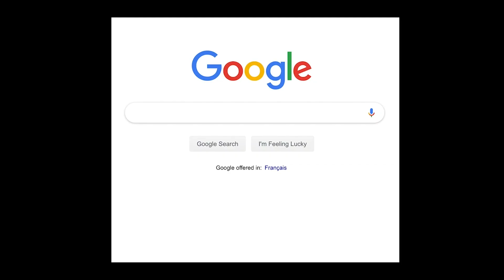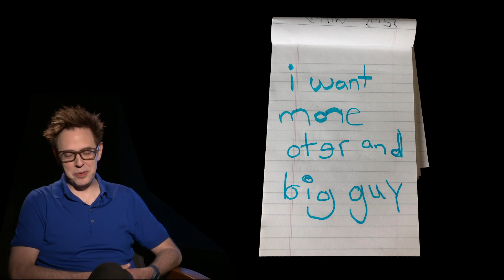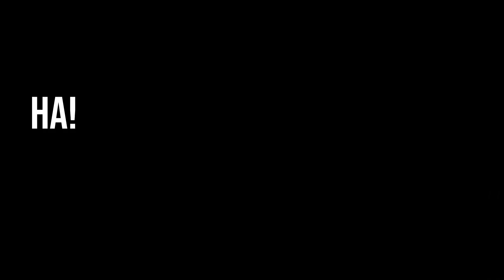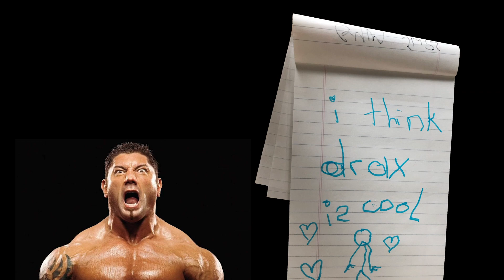Guardians Of The Galaxy 3 Will Introduce New Characters Into MCU Phase 4 Theory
Find Out Which Characters Will Guardians Of The Galaxy 3 Will Bring Back.

Now that multiverses and time travel are a viable part of the MCU, there’s no telling who might show up. Just because a character has passed away or disappeared in the past, doesn’t mean they can’t suddenly show up again in the present because… well just because. Consequences aren’t important anymore.

With James Gunn back at the helm, the possibilities are essentially limitless for Guardians Of The Galaxy Vol. 3. We don’t know many details as of yet, but we do know that the film is absolutely happening, and that if they want, it can either introduce or reintroduce a slew of key characters. In this video, we’ll break down who they might add to the equation, as well as who they might bring back.